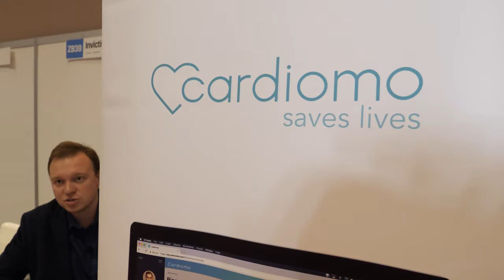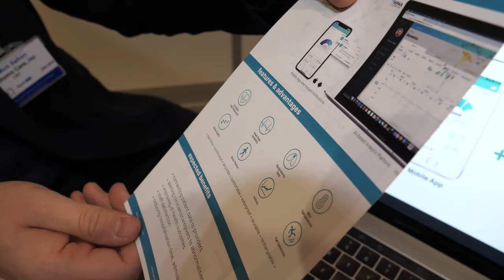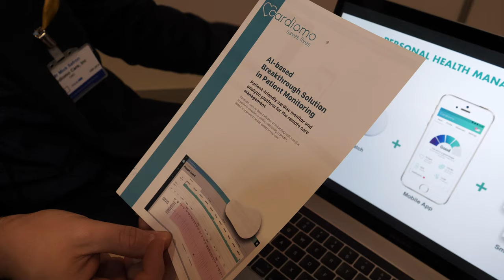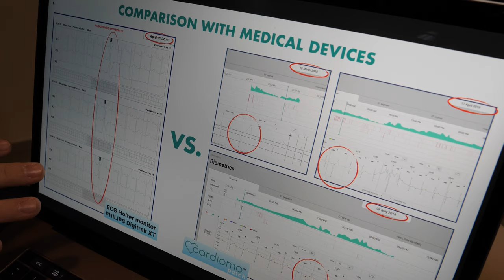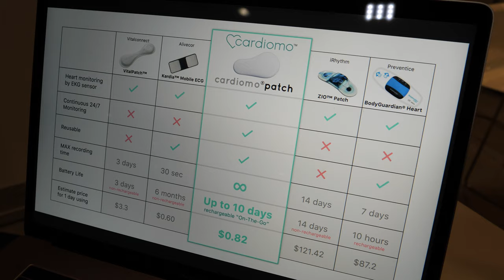Cardiogram Patch Allows For 24/7 Remote Patient Monitoring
Cardiomo provides a solution in Patient Monitoring - a wearable remote cardiac monitoring with AI engine to deliver real-time, actionable insights to enable early warning for heart diseases. Our patch tracks vital signs (ECG, heart rate variability, breath rate, skin temperature, activity) and AI-based platform analyzes the data and detects Cardio Vascular Diseases and cardiac events in real-time, and predict imminent threats to provide early life-saving alerts.

Filmed at IDTechEx Show! USA 2019